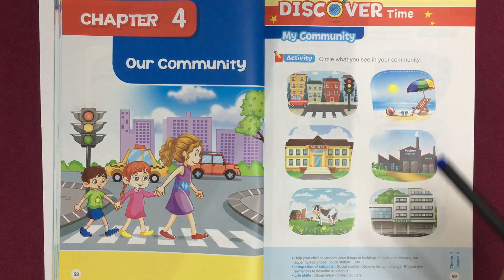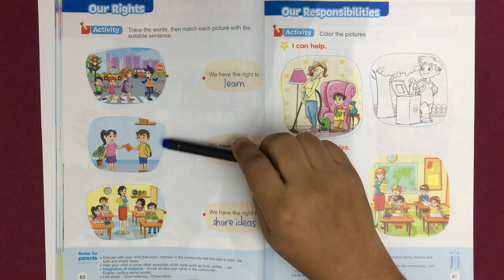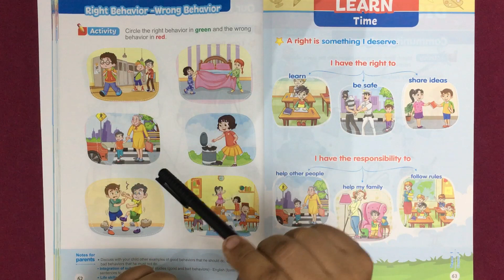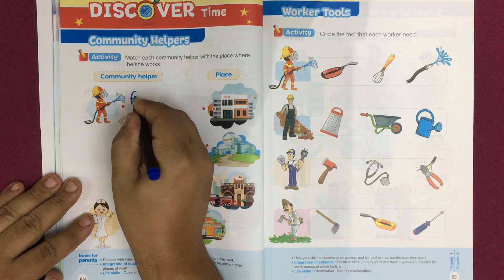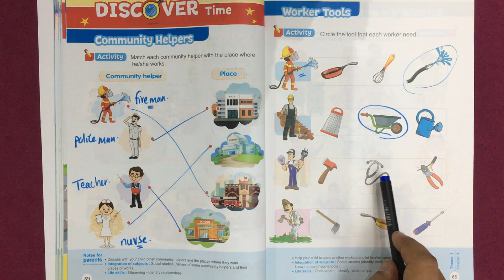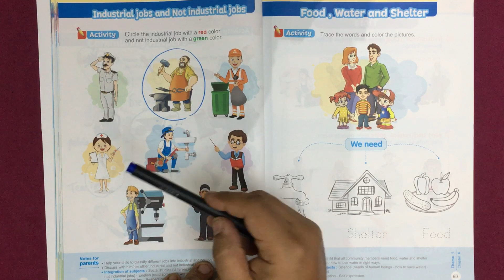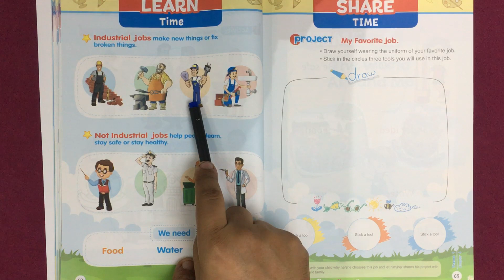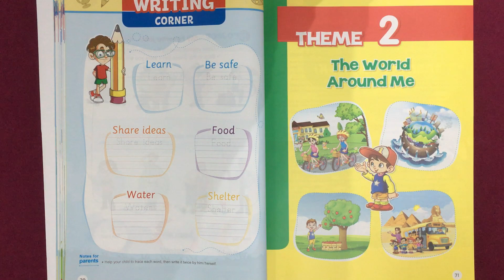كتاب اكتشف المنهج الجديد للصف الاول الابتدائي الفيديو الرابع Discover Book